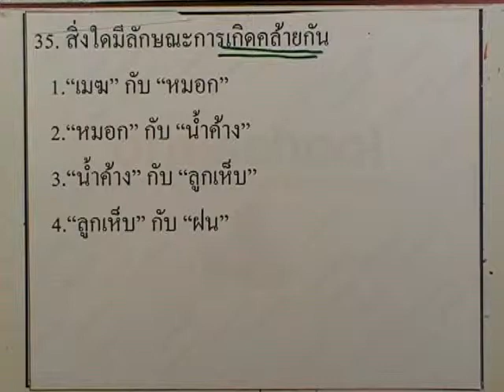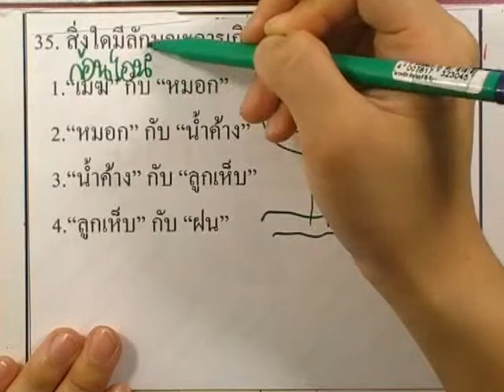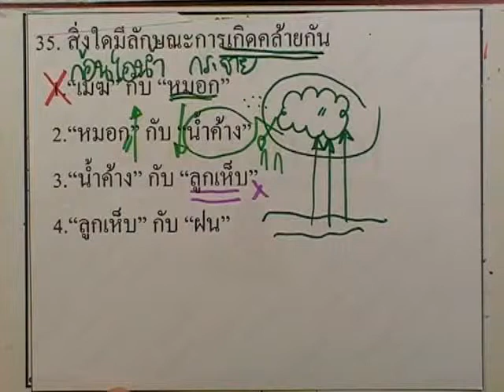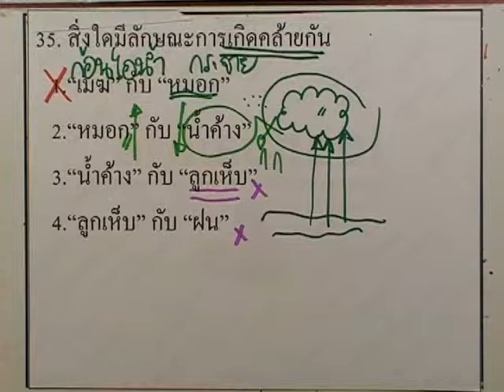ข้อสอบเข้าม.1 : วิทย์ ชุด04 ข้อ35